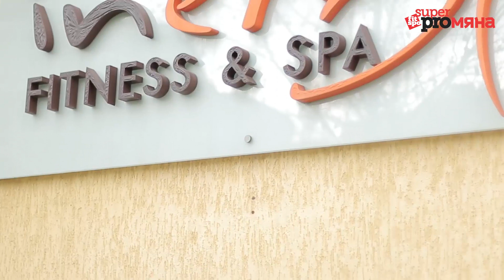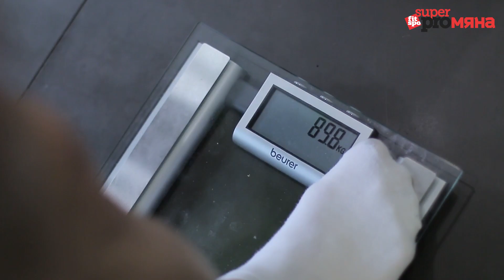Fit Spo Супер Промяна Епизод 7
“Fit Spo Супер Промяна“- първото фитнес реалити, в което видяхте как петима промениха своите съдби защото се осмелиха да мечтаят!

➨ Какво постигнаха те до самия край?
➨ Кои бяха най-големите препядствия по пътя им?

Всичко това и още много в последния за сезона епизод на предаването.

"Fit Spo Супер промяна" е един проект на BodyConstructor и протеиновите барове Fit Spo!

Приятно гледане!